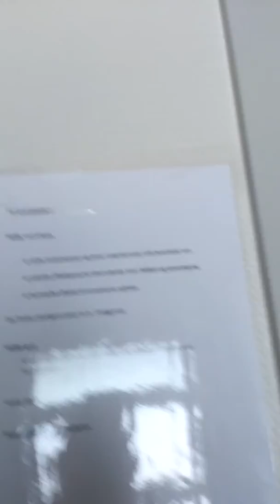two guys in Denmark: arriving in the camp vlog 1#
so I'm finally in the camp and ready to film:)